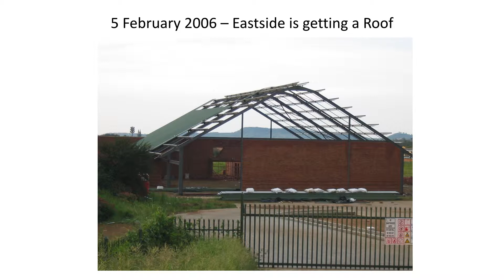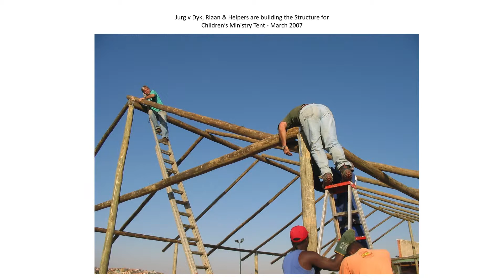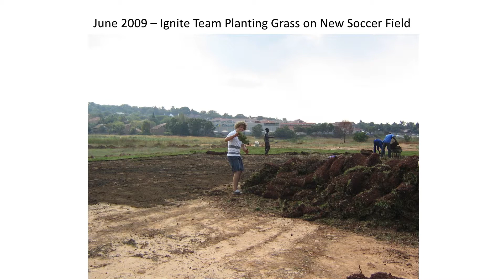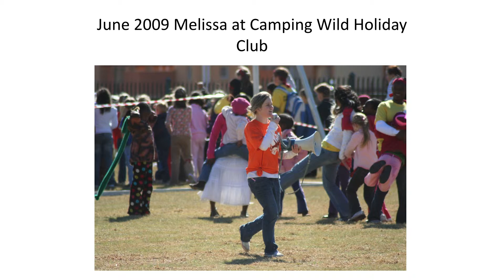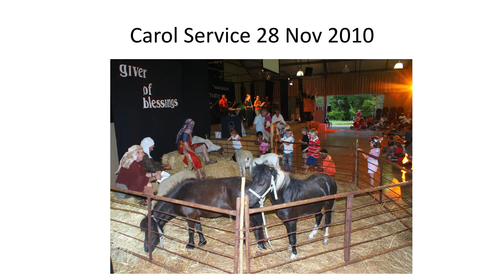Slideshow: 9 Years on the Ground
During our 9 years on-the-ground celebration, we shared this slideshow (compiled by Fransie O'Brien) to take Eastsiders down memory lane. Enjoy.